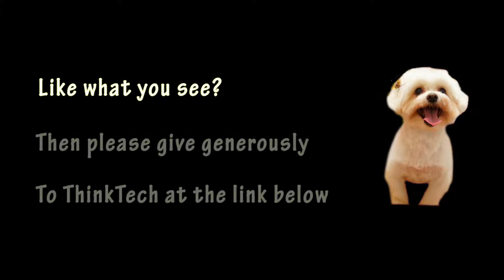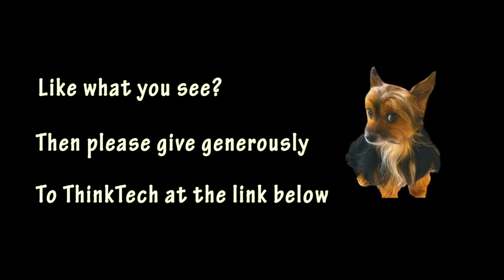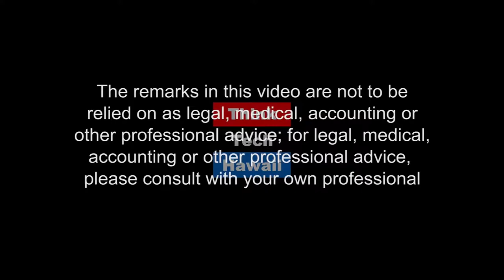Safety and Security in our Schools (Security Matters)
.  Education system stakeholders have a variety of challenges with their security implementations

The host for this episode is Andrew Lanning. The guest for this episode is Beau Monday.